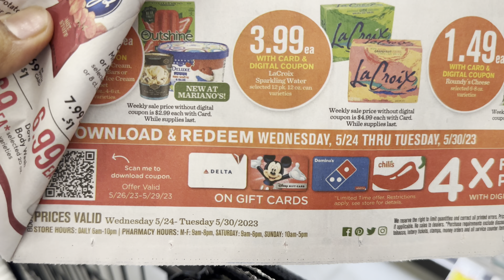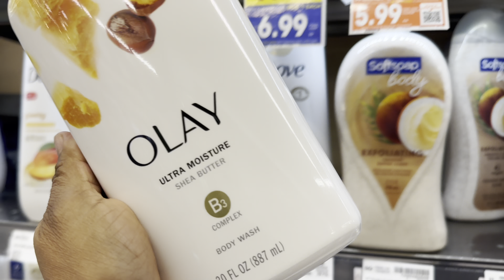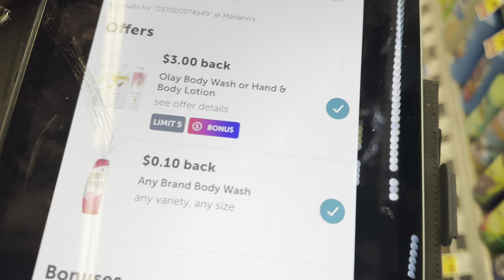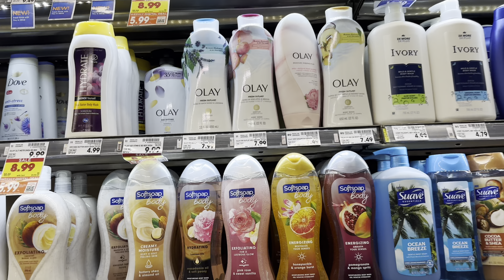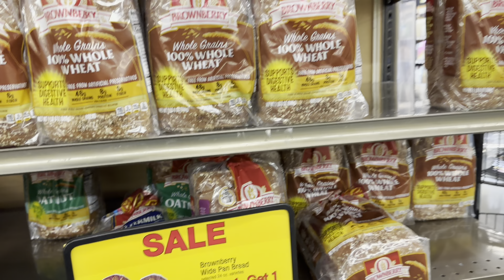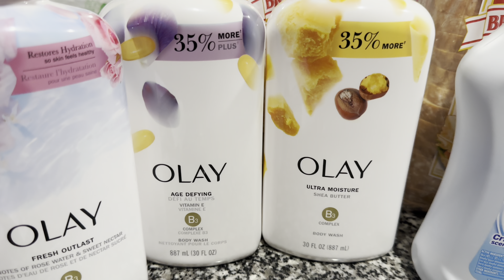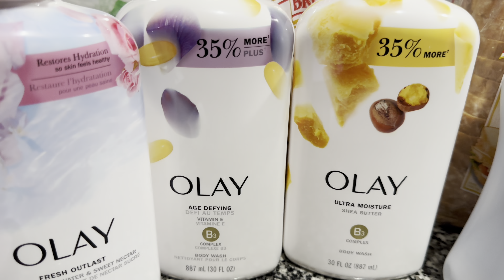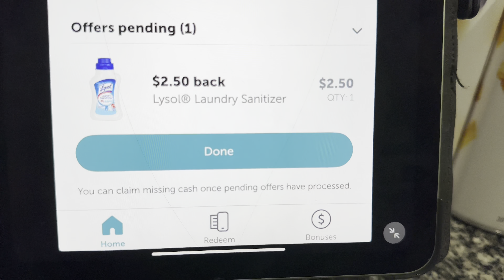CORRAN ESTOS BOTES DE BODY WASH VAN AVOLLAR NOS QUEDAN POR $1 Y CENTAVOS Y SOLO CUPONES DIGITALES